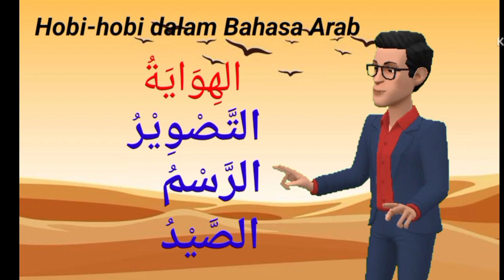BAHASA ARAB DASAR 09 || MACAM-MACAM HOBI BAHASA ARAB || الهواية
Bahasa Arab dasar 09. Di video ini membahas tentang hobi dalam bahasa Arab.hobi dalam bahasa Arab adalah الهواية.  silakan disimak macam-macam hobi bahasa Arab di video ini. bahasa Arab dasar ini sederhana sekali dalam penyampaiannya. Semoga bermanfaat

tag,
bahasa Arab dasar 09, hobi dalam bahasa Arab, macam-macam hobi dalam bahasa Arab, hobi bahasa Arab,
Bahasa Arab dasar 08, profesi bahasa Arab, profesi dalam bahasa Arab, profesi, pekerjaan,
bahasa Arab dasar 07, kosakata bahasa Arab, kosakata bahasa Arab sehari-hari,
bahasa arab dasar 06, ungkapan bahasa Arab sehari-hari, kata-kata bahasa arab,
bahasa arab dasar 05, keterangan Tempat, Dhorof Makan, dharaf makan,
bahasa arab dasar 04,
bahasa arab dasar 03,
bahasa arab dasar 02,
bahasa arab dasar 01, bahasa Arab dasar, kata tunjuk, penggunaan kata tunjuk, belajar bahasa Arab dasar, bahasa Arab dasar penggunaan kata tunjuk,